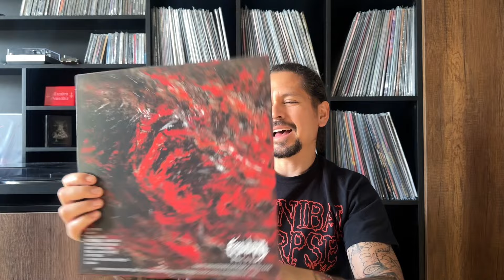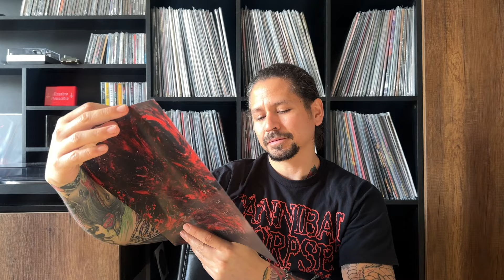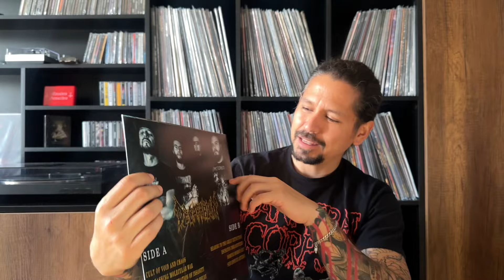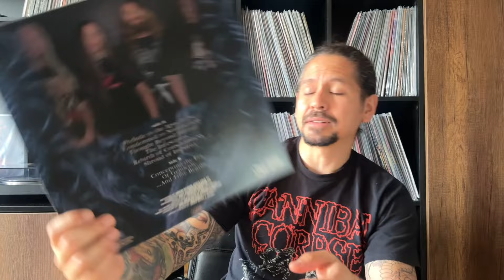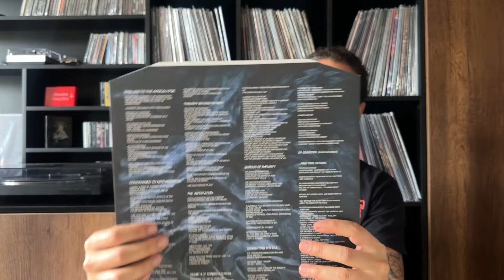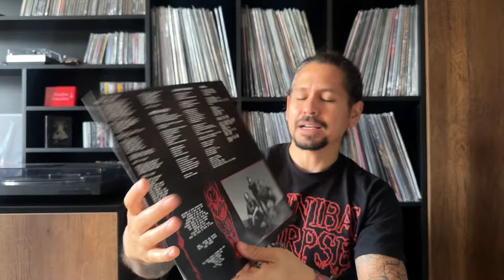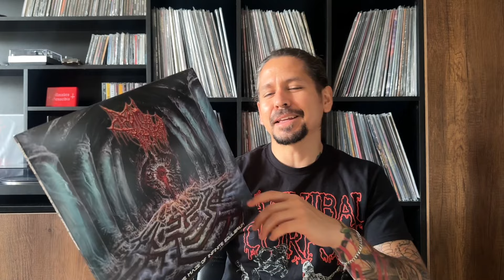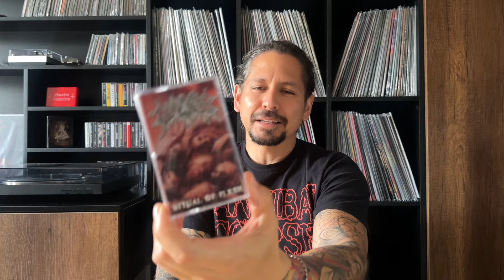Colección de Vinilos: Brutal Death - Technical Brutal Death. Brutalidad Implacable y Siniestra.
ESCUCHANDO:

• Goretrade - Ritual Of Flesh

VINILOS:

• CADAVORACITY - Cadavoracity

• Decarabion - Bastard Son Of Divinity

• Decrepit Birth - ...And Time Begins

• Deeds Of Flesh - Trading Pieces

• Drain Of Impurity - Beneath The Maze Of Infinite Equilibrium